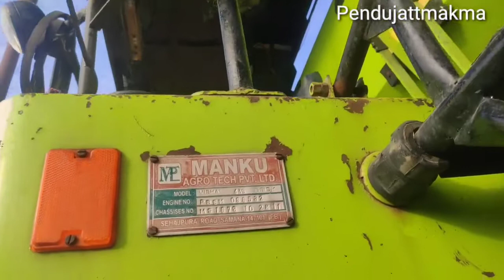VISHAL COMBINE 435 // 11 MODEL // SUPER CONDITION // ਇਹ ਤਾਂ ਬਾਈ ਬਹੁਤ ਏ ਸਾਫ ਆ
VISHAL COMBINE 435 // 11 MODEL // SUPER CONDITION // ਇਹ ਤਾਂ ਬਾਈ ਬਹੁਤ ਆ 👌👌

Hanji bai ji aaj sade pendujattmakma channel vich soda sabagat a ji aaj tohanu dekhama ge vishal combine 435 bhot hi saaf condition a //no compition with this machine es di repair start kar rkhi a aapa ne wash kra ke liyaye c aapa es machine noo 🙏🙏🙏